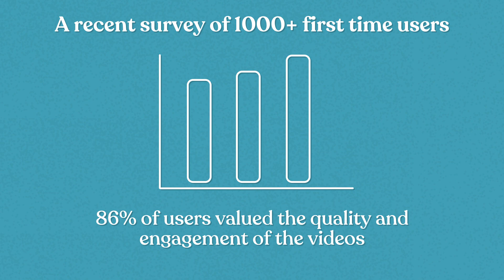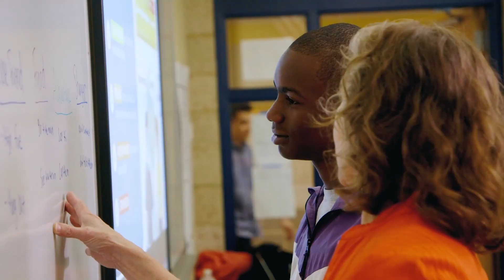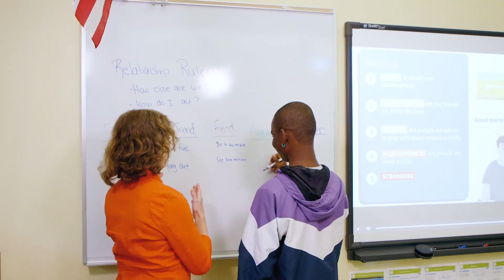What Educators are saying about Everyday Speech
Don't take our word for it. Join over 30,000 educators who chose Everyday Speech and have happier classrooms, more engaged students and better student outcomes